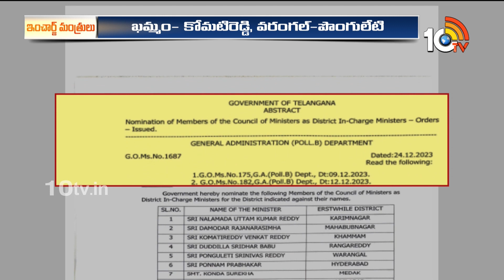Telangana State District Incharge Ministers | ఉమ్మడి జిల్లాలకు ఇన్‌ఛార్జి మంత్రులు వీరే | 10TV News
10TV is one of the Largest Content producing Telugu News Channel in Telugu States. Its one of the leaders in the production and broadcasting of un-biased and comprehensive news.
10TV offers round the clock coverage of latest breaking news and unique mix of news bulletins, current affairs and Entertainment programmes.
10TV Youtube Channel offers Latest News from Telugu States, Politics, Entertainment, Health, Sports Lifestyle, Devotional, National News, International News and lot more.!

హాయ్,
10టీవీ యూట్యూబ్ చానల్‌కి స్వాగతం. 10టీవీలో ప్రసారమయ్యే కథనాలతో పాటు ఆసక్తికరమైన మరెన్నో అంశాలను 10టీవీ యూట్యూబ్ చానల్లో మీకు అందిస్తాం. మా వీడియోలలో మీకు నచ్చిన వాటిని మాకు తెలియజేయండి. అలాంటి మరిన్ని కథనాలను మీకు అందించేందుకు ప్రయత్నిస్తాం. నచ్చిన వీడియోలను మరింత మందికి షేర్ చేయండి. చానల్‌ను సబ్‌స్క్రైబ్ చేయడం మరిచిపోకండి. ధన్యవాదములు.!